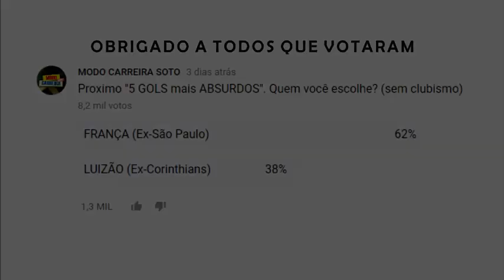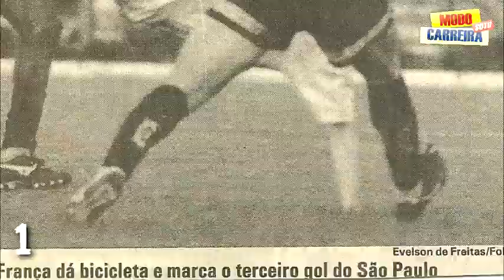Os 5 GOLS mais ABSURDOS de FRANÇA (Ex-São Paulo)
Neste vídeo você verá 5 golaços desse grande jogador que fez história no São Paulo FC. Então com vocês: França.